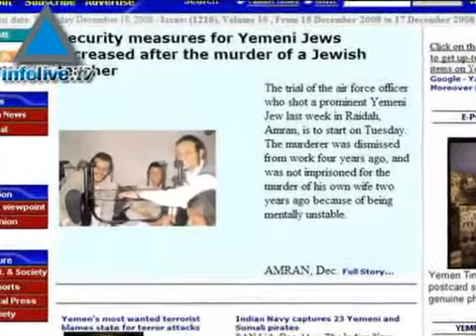Infolive.tv: Trasladarían a los judíos de Yemen a la capital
El Presidente de Yemen, Alí Abdula Salej, estaría planeando reubicar a los judíos de ese país, trasladándolos de la zona de Amran y la ciudad de Raidah a la capital, Sana.
18/12/08